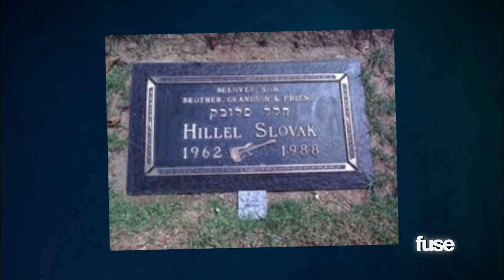Red Hot Chili Peppers | On The Record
Toure interviews the Red Hot Chili Peppers about the album, band chages, Hillel Slovak's death, different eras of the band, and more.